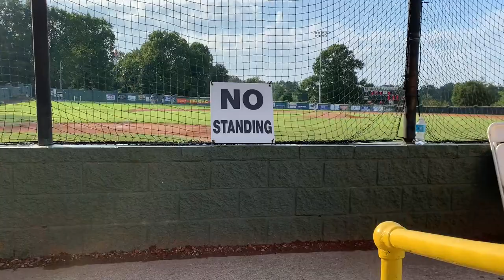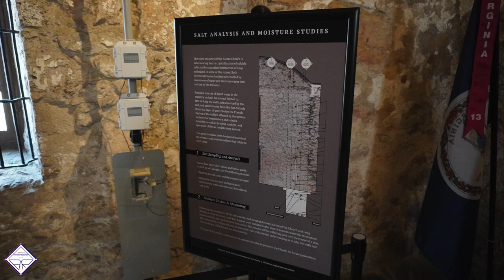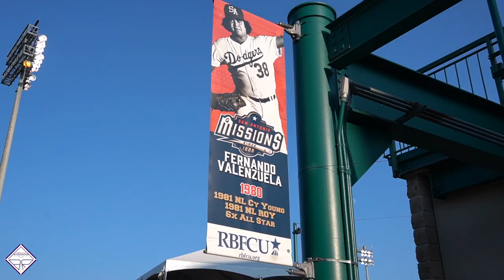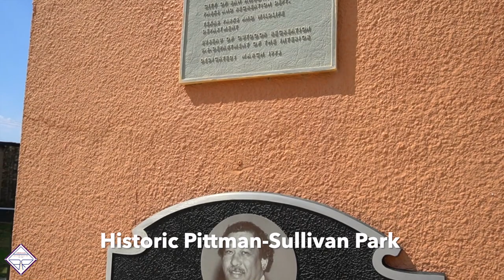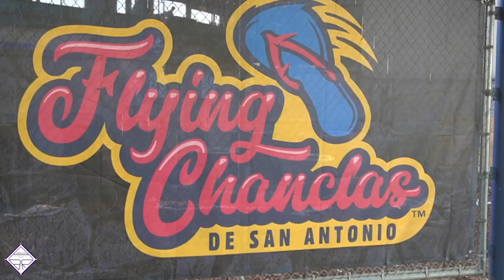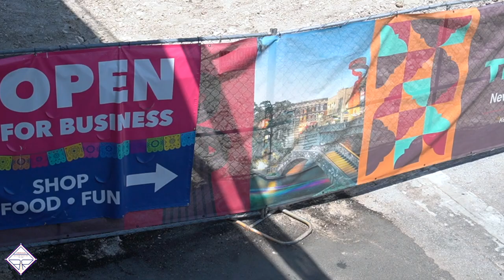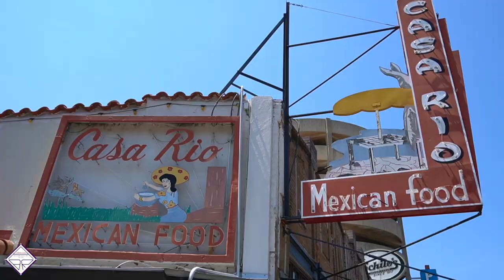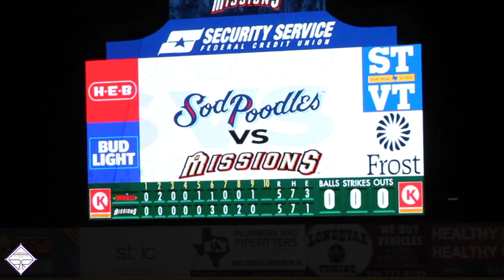San Antonio Missions - Nelson W. Wolff Stadium, San Antonio, TX - Padres Double-A Affiliate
Episode 10 - ABRT is on a mission...to show you the Nelson W. Wolff Stadium and the City of San Antonio, home of the @Samissionsbaseball!

Special Thanks:
• Jeremy Sneed - San Antonio Missions Baseball Club
• Jen Mahoney - "Ballapeno", San Antonio Missions Baseball Club

Title: El murmullo del viento
Genre and Mood: Flamenco Fusion
Source video credit:  • Sabor Latin  instrumental music

Genre and Mood: Hip Hop Instrumental

El Sueno - Reggaeton Pop Instrumental